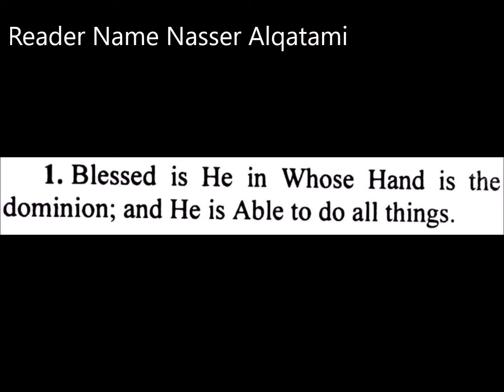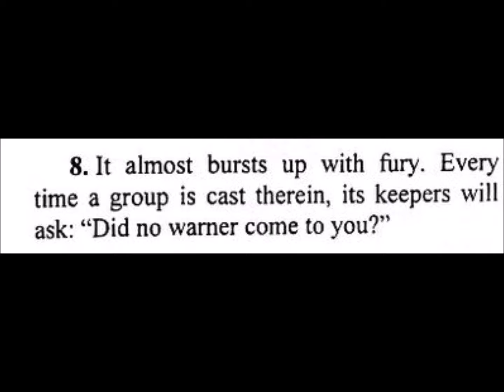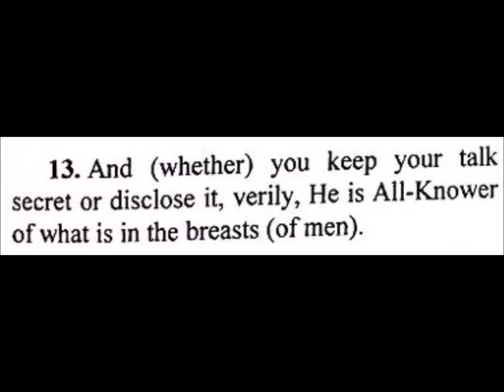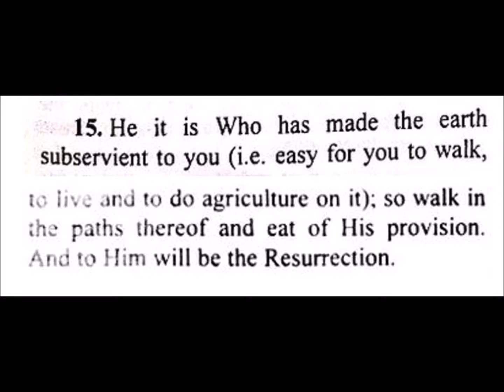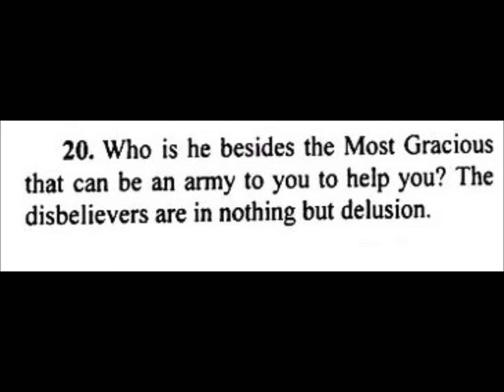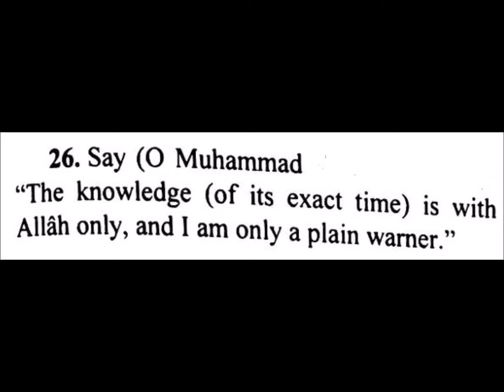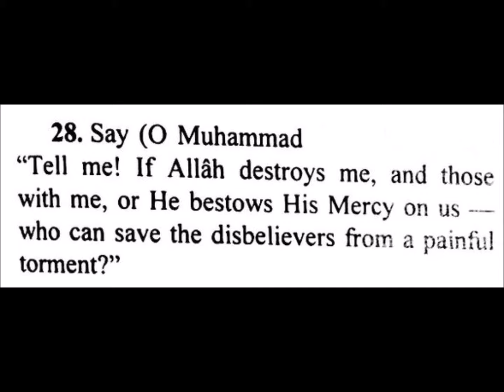Surat Al - mulk Reader Name Nasser Alqatami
Noble Quran surat al mulk reader Name Naser alqatami